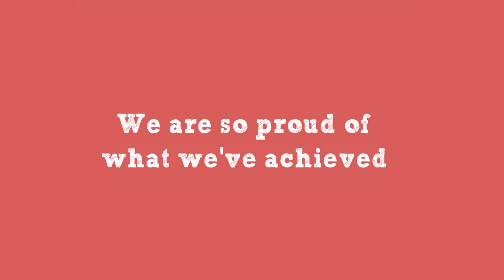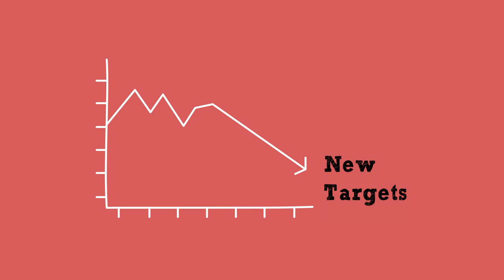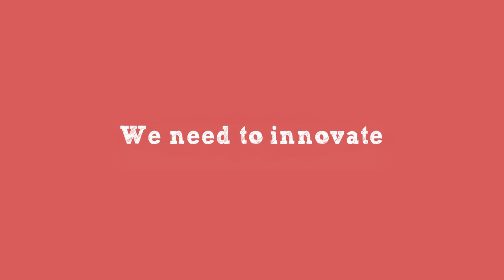We all have a part to play - PUBLIC CONSULTATION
"We all have a part to play" is the title of the council's publication about proposals for transforming our borough and transforming how our council works.  This short film complements that publication. You can read the document and all about the consultation (then select 'Transforming our borough and transforming how our council works').